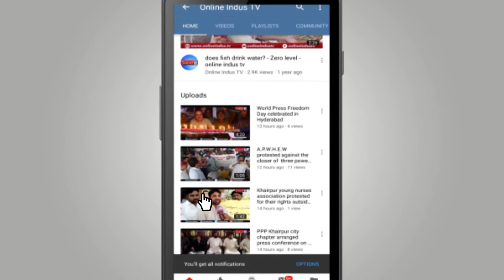Annual best performance awards ceremony held by Primary Section of Education Department in Khairpur